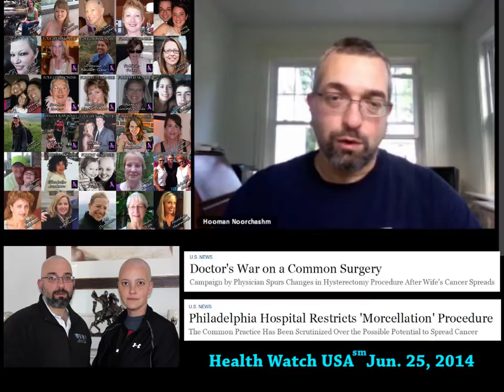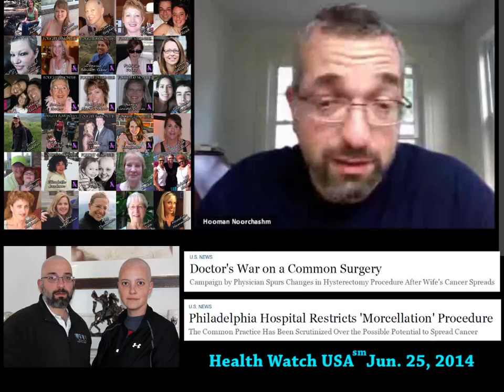Dr Noorchashm - Uterine Morcellation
Hooman Noorchashm MD, PhD on the morcellation disaster: A root cause analysis and personal perspective.     Health Watch USA meeting presentation, June 25, 2014     Part 1 of 3